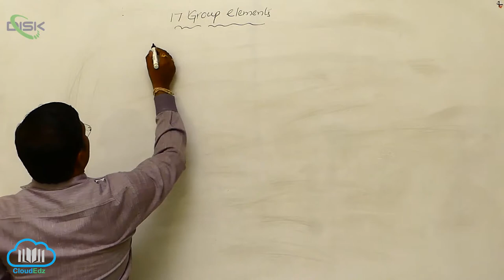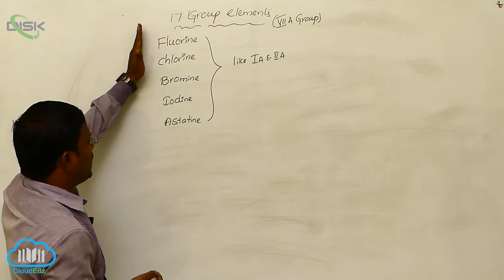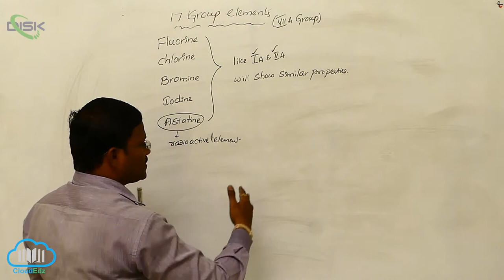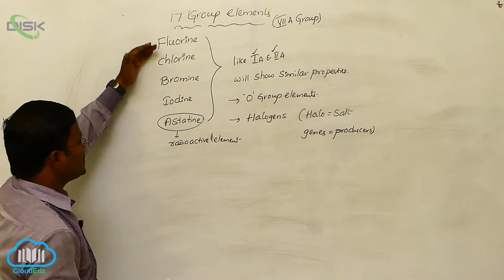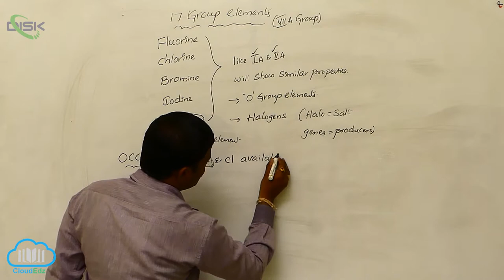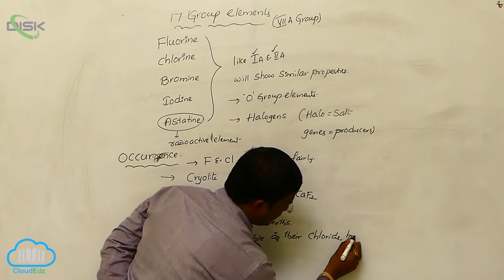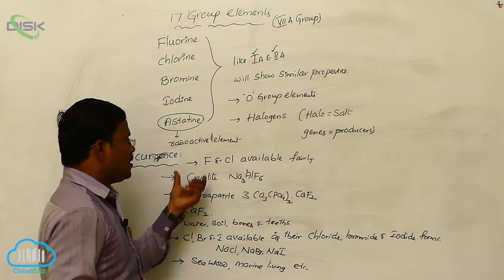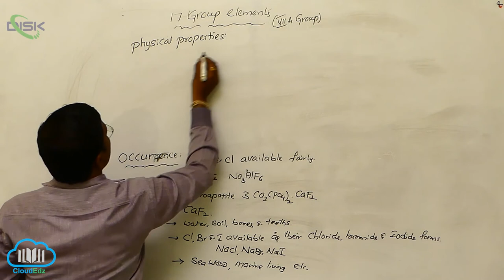Introduction (Group -17 Elements) || Disk Telangana